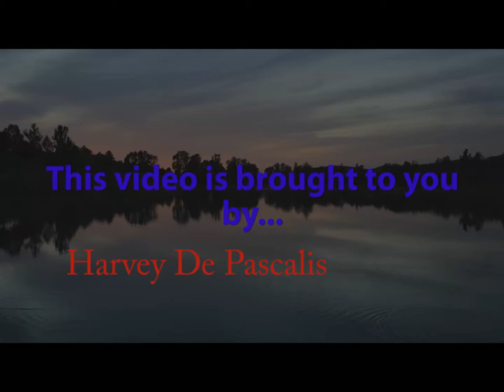Lets Game: Rugby Eng vs USA Ep#1 1st Half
Whats up guys, it's Ed here bringing Rugby. The 2nd Half will be out
De Pascalis, a good freind of mine so go check him out. Sorry about the graphics are bad, my I used my old camera. Remember to